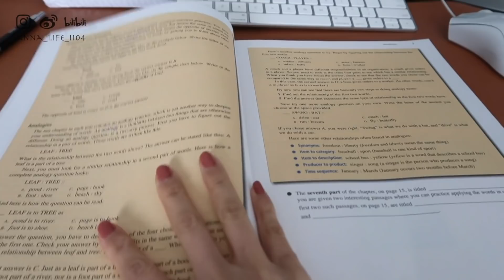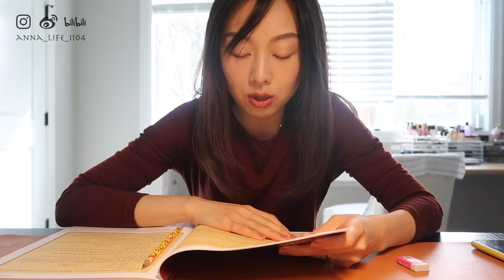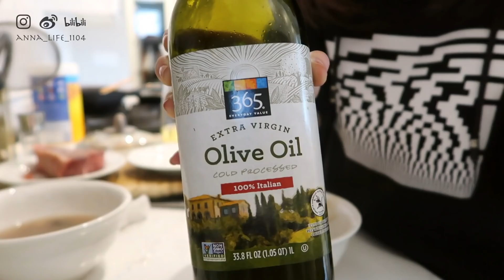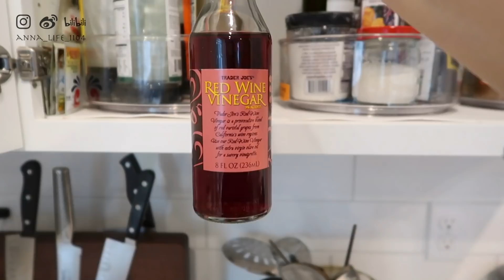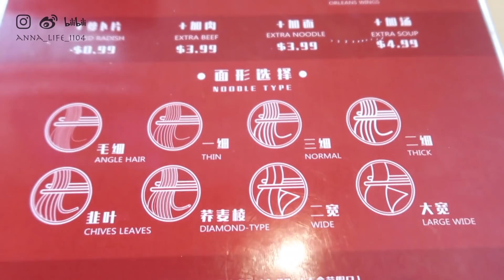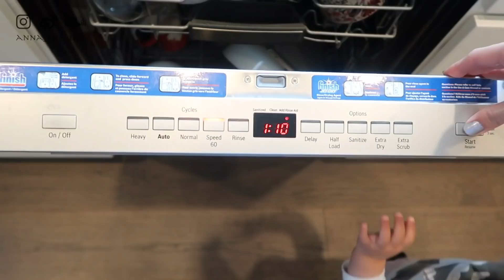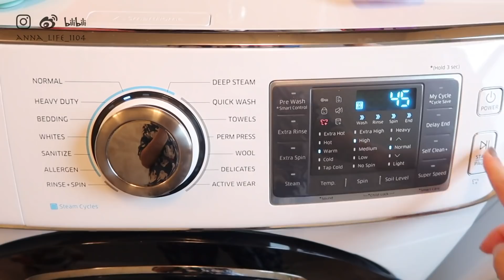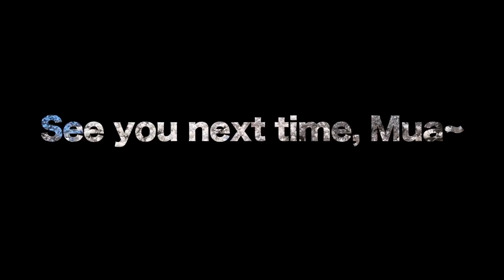【Anna阿姨 vlog#32】“桃李不言，樱花压枝” | 春日 赏🌸 溜娃 外食 做饭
视频题目引自宋朝方岳的《入村》。

山深未必得春迟，

处处山樱花压枝。

桃李不言随雨意，

亦知终是有晴时。

特别想和大家安利的厨房好物

oxo放溅油盖子

橱柜调料收纳旋转盘

牛排锅 staub

煲汤铸铁锅 staub 2.5夸特

大家经常问起的油壶 eva solo 用了2年多不漏

啤酒杯 Anthropologie

穿搭：

去看樱花

白色外套 cos

灰色开衫 ciqn a sept

浅蓝内衬 cos

白色牛仔裤 everlane

白色sneaker ASH

澳洲时尚太阳镜品牌QUAY
他家眼镜都比较轻

去上课

粉色外套 Harris Wharf London

漂亮的袜子 happy socks

👩 我的肤质：熟龄中性皮肤，生理期下巴长痘。肤色：黄调一白

满49美金全场9折（包括特价产品），长期有效

🍏视频器材

偶尔用的高清画质相机

相机：尼康D500

镜头：24-70mm f/2.8E

近期草单

cos 白T
廓形T
黄色长袖
肤色打底
棕色衬衫
sand 针织
豆沙色针织

BG美妆盛典
diptyque 无花果身体乳 55
沐浴乳 42
沐浴油 50
眼霜 280
Leonor Greyl 洗发水 35
CT腮红 40